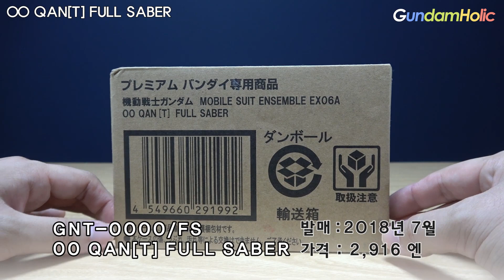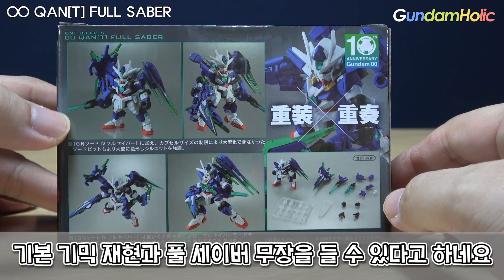[Quick Review] 모빌슈트 앙상블 EX06A 더블오 퀀터 풀 세이버 / Mobile Suit Ensemble EX06A 00 Qan［T］ Full Saber